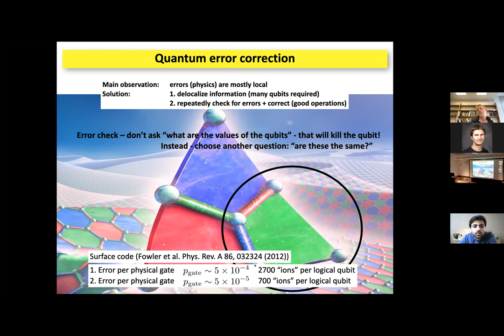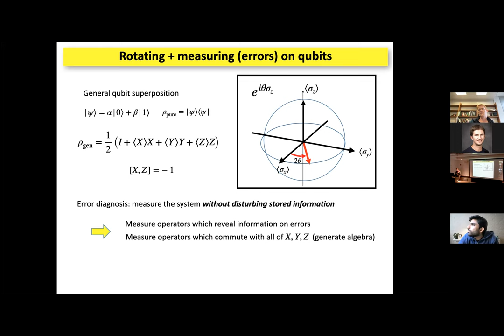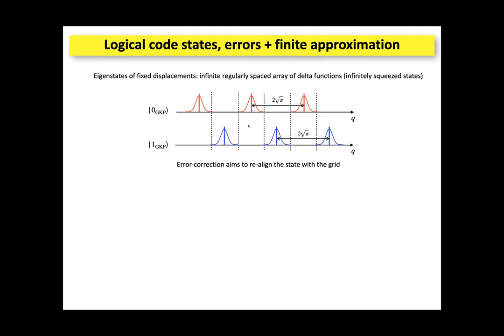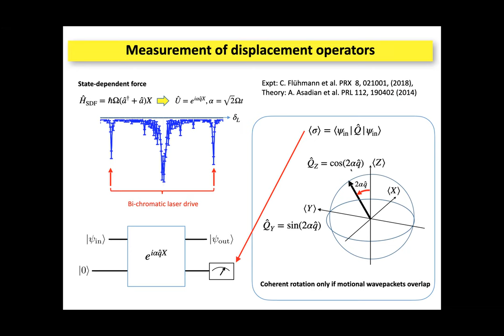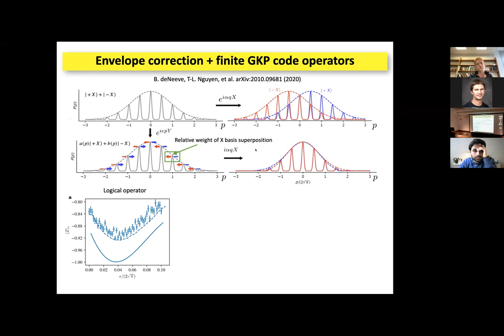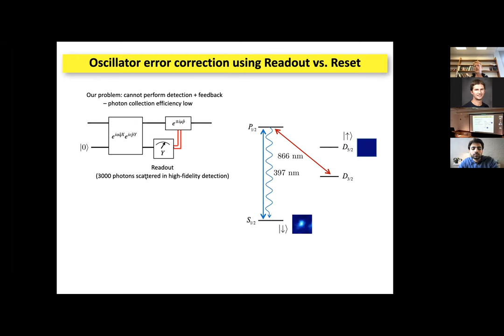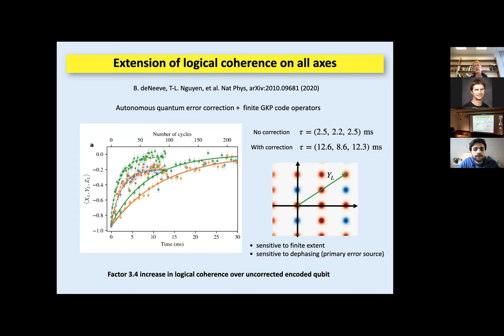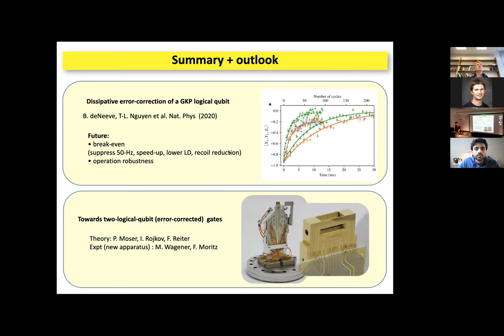Jonathan Home: Autonomous quantum error correction of a grid state qubit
Quantum error correction is expected to play an important role in the realization of large-scale quantum computers. At the lowest level, it takes advantage of embedding qubits in a larger Hilbert space, giving redundancy which allows measurements which preserve logical information while revealing the presence of errors. While many codes rely on multiple physical systems, Bosonic codes make use of the higher dimensional Hilbert space of a single harmonic oscillator mode. A powerful Bosonic code is the GKP code proposed in 2001, which uses non-local "grid" states to protect information from small displacements of an oscillator. I will describe experiments in which we encode, measure and perform quantum error correction on an encoded logical GKP qubit, using the motion of a trapped ion coupled by laser light to an electronic ancilla qubit. We introduce a measurement approach for the finite-energy GKP code which can realize high fidelity qubit readout, and use this to construct a dissipative map which performs error correction, achieving an extension of logical coherence across all logical axes of more than three. I will also show how these techniques are related laser cooling, offering a particularly efficient means of entropy extraction from the oscillator via a single spin. I will present perspectives for exending this work to multiple logical qubits as well as towards break-even.